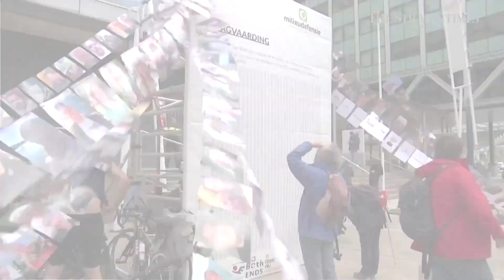Landmark ruling orders Shell to deepen CO2 cuts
A court in The Hague on Wednesday ordered Royal Dutch Shell to significantly deepen planned greenhouse gas emission cuts - by 45% in 2030 - in a landmark ruling that could pave the way for legal action against energy companies around the world. Read the full story

Video: Reuters